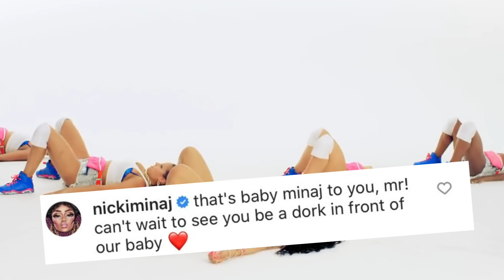Nicki Minaj Embarazada y Tom Holland Es El Papá?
Nicki Minaj sorprendió al mundo con su anuncio de embarazo, pero lo que más dio de que hablar fue Tom Holland quien se volvió tendencia en Twitter por aparentemente ser el padre del futuro hijo de la rapera.

►Gigi Hadid Presume Barriguita de Embarazo Por Primera Vez!